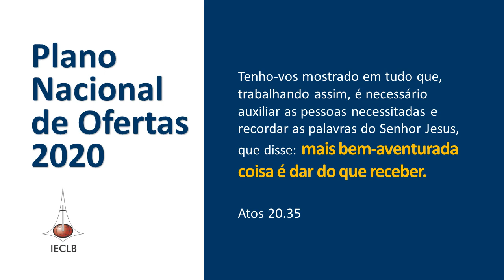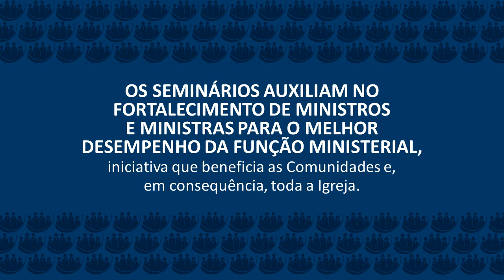Parar para quê - Programa de Acompanhamento a Ministros e Ministras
Programa de Acompanhamento a Ministros e Ministras - Parar para quê?
A vida exige paradas. Todos e todas nós precisamos de tempo para refletir sobre os caminhos que estamos tomando e as posturas que esses caminhos exigem. A rotina do dia a dia raramente nos permite esse tempo. É por isso que o Programa de Acompanhamento a Ministros e Ministras oferece um tempo de reflexão e cuidado, com seminários nacionais. Ali, colegas se encontram, compartilham as suas experiências de vida e trabalho com a reflexão sendo dirigida por pessoas capacitadas. A experiência tem mostrado que os seminários auxiliam no restauro, fortalecendo Ministros e Ministras para melhor desempenho da função ministerial. Essa iniciativa beneficia as Comunidades e, em consequência, toda a Igreja.
Para doar - 23 de fevereiro de 2020 - Programa de Acompanhamento a Ministros e Ministras da IECLB